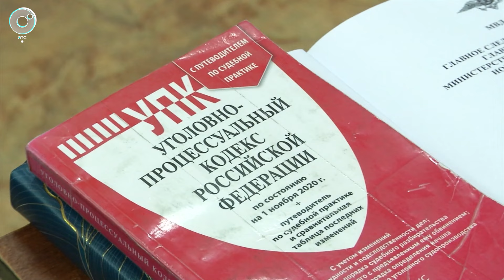Бывший гендиректор ФК «Новосибирск» подозревается в растрате бюджетных денег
В Новосибирске задержали экс-гендиректора футбольного клуба «Новосибирск», олимпийского чемпиона Андрея Перлова. Он подозревается в мошенничестве. Детали инцидента показываем в сюжете программы «Экстренный вызов» Телеканала ОТС.